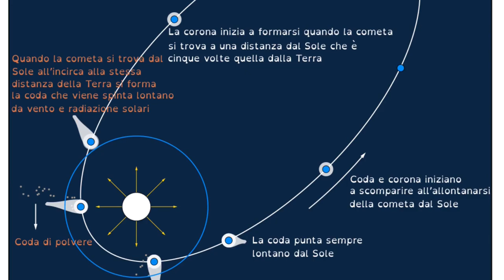Topolino #874: Cip e Ciop e le stelle cadenti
In queste notti di stellecadenti, andiamo a ripescare tra i numeri classici di Topolino per scovare una vecchia storia di Cip e Ciop disegnata da JackBradbury per capire qualcosa di più su questo affascinante fenomeno e sulle sue origini.